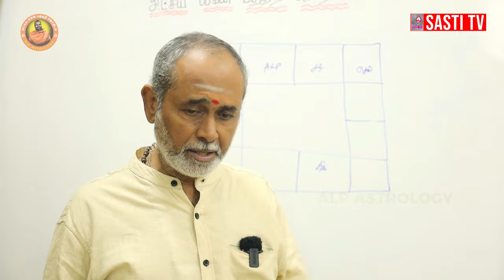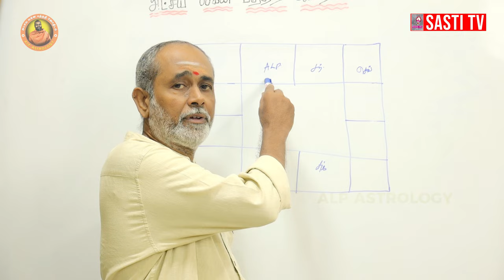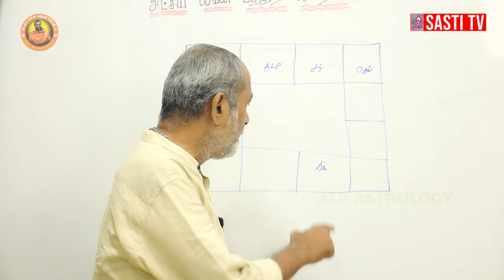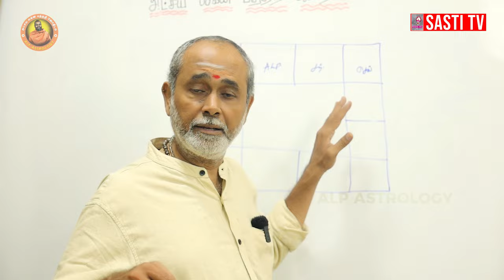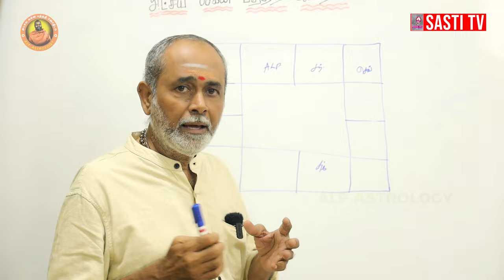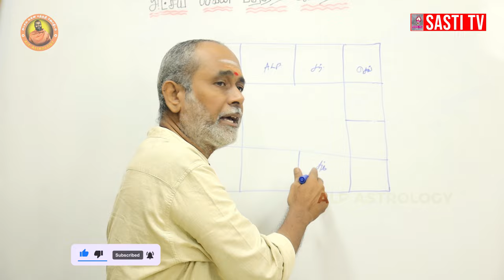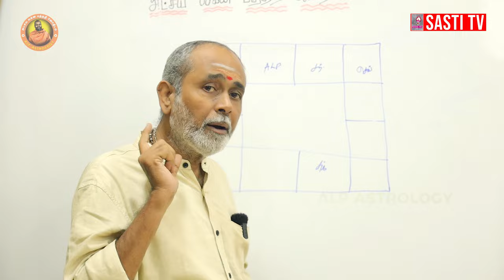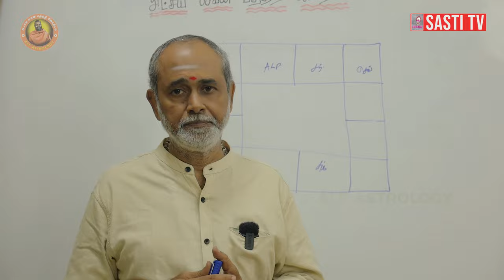என்னுடைய திருமண தடைக்கு காரணம் என்ன ? | ALP ASTROLOGY